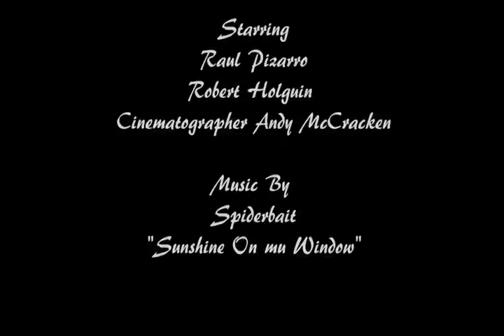SUNSHINE in Dowtown Pomona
Wheelchair guy harms innocent pedestrian